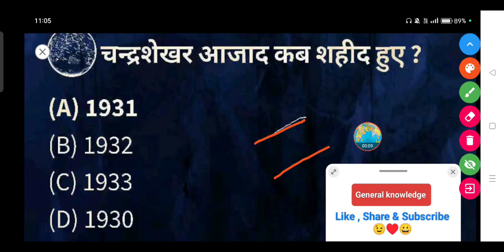चन्द्रशेखर आजाद कब शहीद हुए ? || Chandrashekhar Azad kab Shahid hue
चन्द्रशेखर आजाद कब शहीद हुए ?

(A) 1931

(B) 1932

(D) 1930